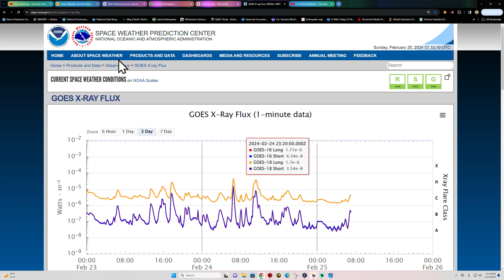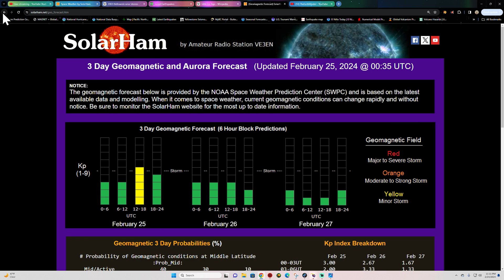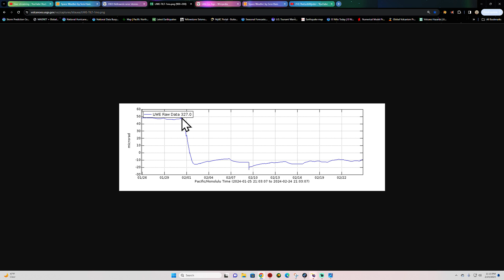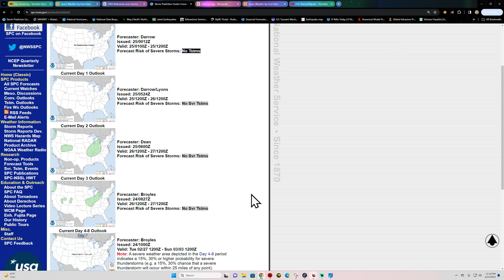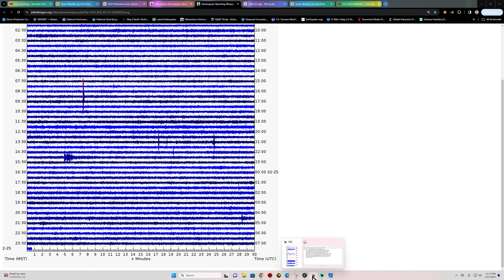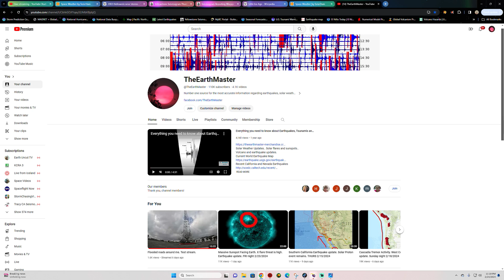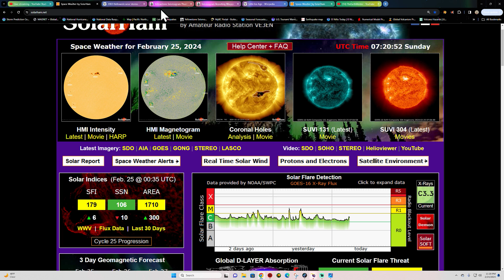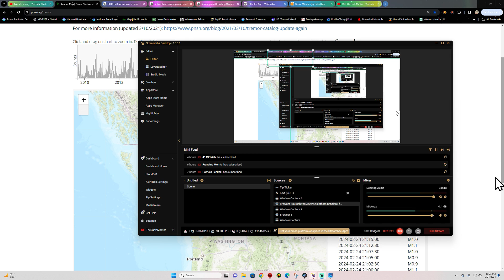Saturday night Solar Flare report. X-flare 30% Chance. Puerto Rico Earthquakes. 2/24/2024